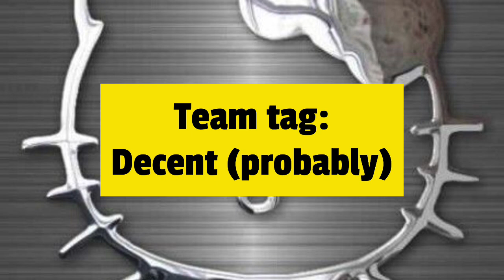Number-blocks series 5 scoreboard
For @Numberblocks who is going to know that number-blocks will soon be endangered characters from this show!

About the kalistas channel:
Meet kalista and her friends:
Kalista